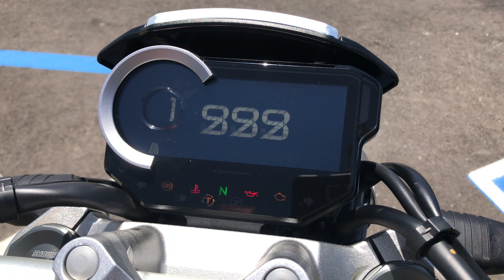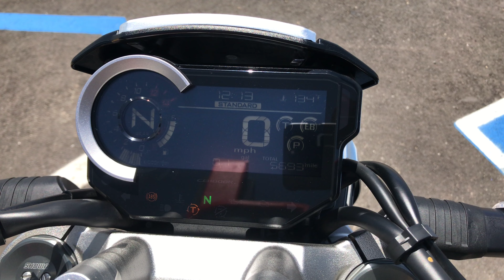Onyx Moto / 2018 Honda CB1000R / Sport Bike Walk Around Clip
Honda’s venerable CB1000R sport standard bridges the gap between performance and bare-boned Café Racer inspirations. The model boasts cutting-edge Neo-Sports Café styling, a capable chassis and an advanced electronics package—all characteristics that bolster performance while highlighting the importance of a strong, emotional connection between rider and machine.

This bike has been through our service department and passed an 89 pt. reconditioning & inspection process. Some of the points include a oil & filter change, flush and bleed of all brake/clutch fluids, inspection of all wear items, an electrical & charging system test, safety & lighting check, adjustment of controls, torque check of major fasteners, a diagnostic check with a scanner, and of course a test ride to check for proper operation of the bike. Our techs installed a new battery and mounted and balance a fresh set of tires.

This CB1000R is featured in silver paintwork that highlights every aesthetic detail. Conspicuous by its absence is plastic – there are only 6 exterior parts constructed from that material, the largest being the svelte front mudguard. By contrast, what really makes its presence felt is the use of premium metal finishes throughout the machine, drawing on the long, café racer tradition: parts such as the burnished aluminum radiator shroud and airbox cover, the machined engine cases, cylinder head and sprocket hub, and the lustrously painted flangeless steel fuel tank.

Vin: JH2SC8011JK000142

Miles: 5,693